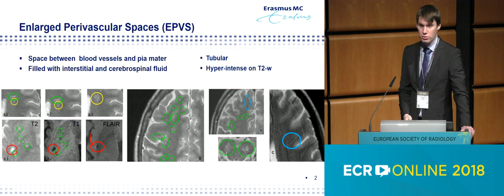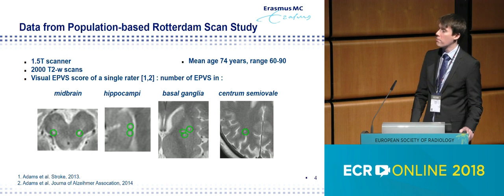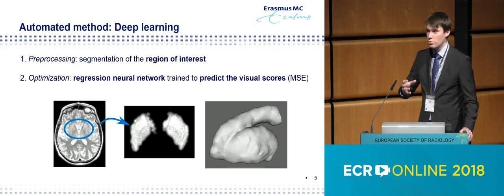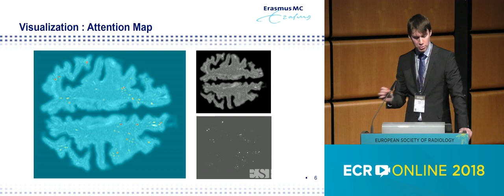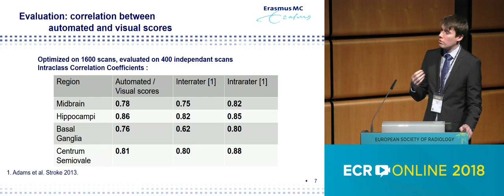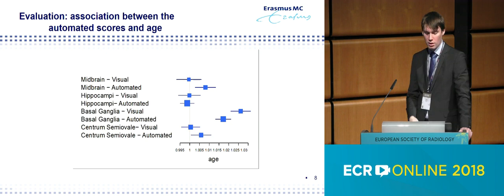Enlarged perivascular spaces in brain MRI: Automated quantification in four regions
ECR 2018 presentation - March 2018, Vienna, Austria